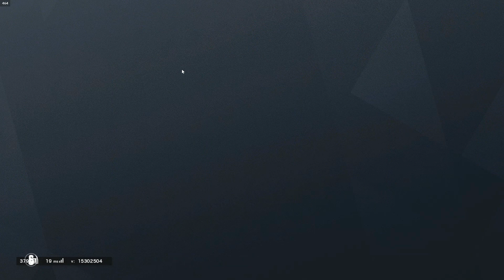Spam Click Savior: Rainbow Six Siege Unranked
*Note: This gameplay is from before my break recording/uploading, so it is not from the latest season/update*
Map: Oregon
Operators Played (In Order): Zero, Ela